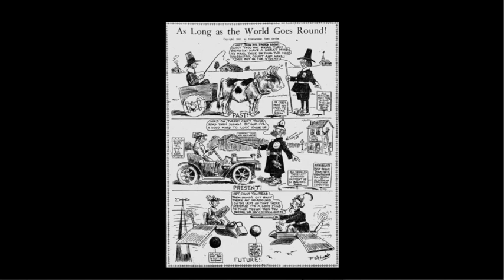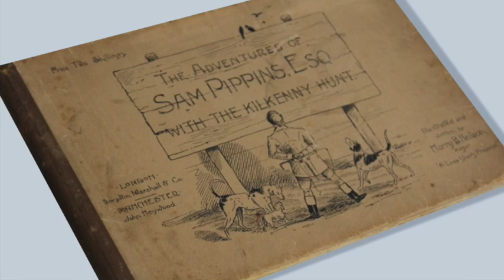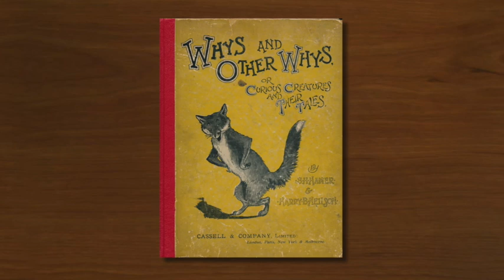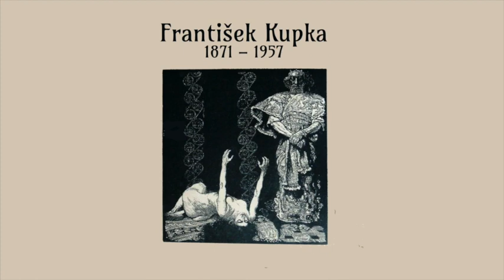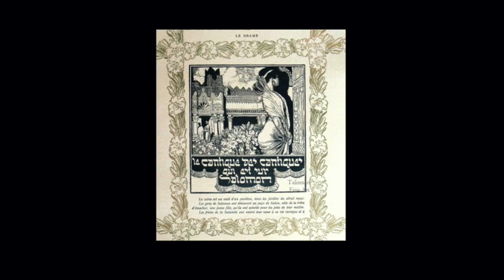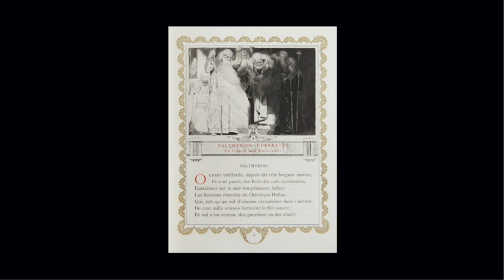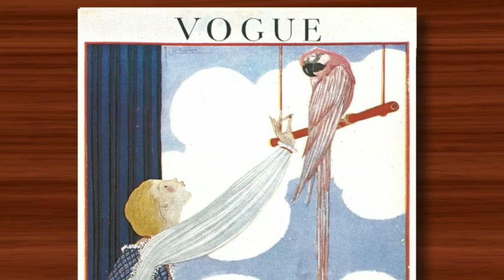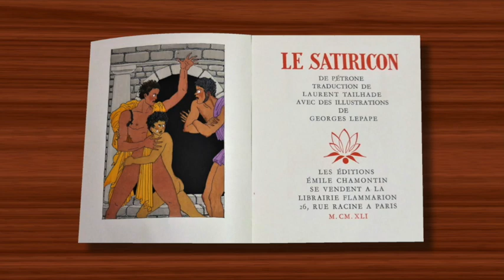UNSUNG HEROES OF ILLUSTRATION PART 33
Here's another quartet of diverse illustrative talents, all of whom have been neglected by history.
They are: Fred Opper, Harry B. Neilson, František Kupka and Georges Lepape.
Many thanks to Phil for pointing me in Kupka's direction. UPDATE. A vewer who knows more about Lepape than I do tells me it's promounced 'Lepap" and it looks like the female figure at 10.55 is by somebody else. Aplogies.